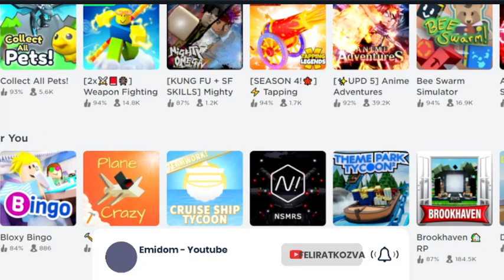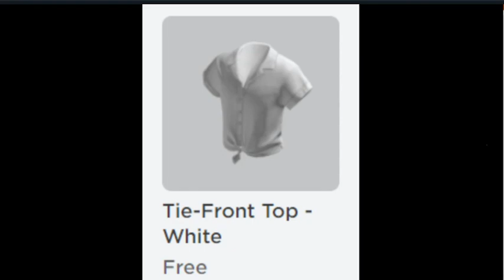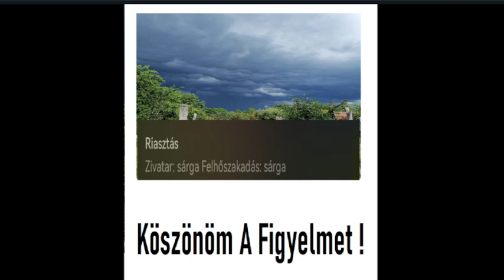MI AZ A ROBLOX?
ÚJ DISCORD SZERVER Ez itt az új videó.

Köszönöm ha végignézted a tartalmat!
Mindenféle véleményt elfogadok.

✏️Leírás utoljára módosítva: 2022/06/10✏️